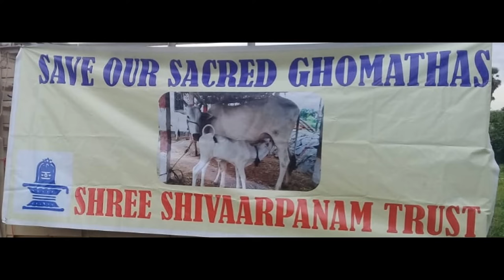Shree Shivaarpanam trust Gausala - Annadhanam